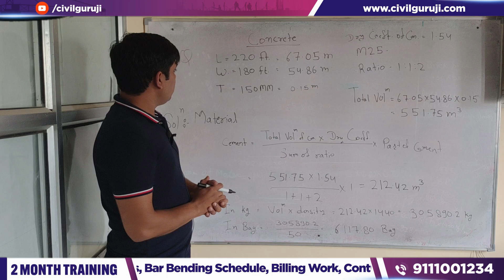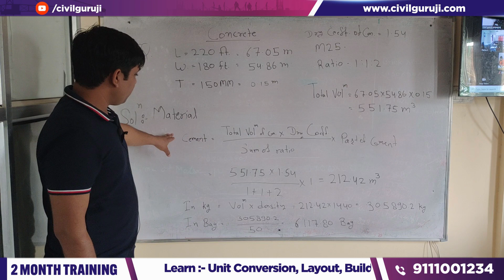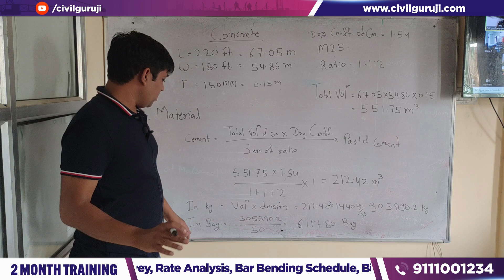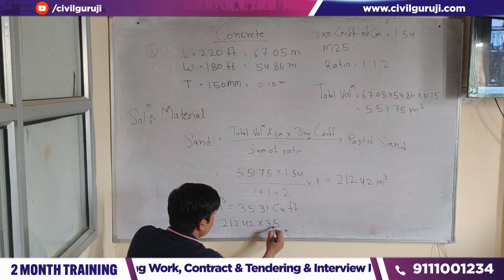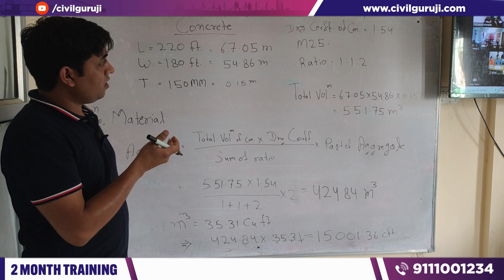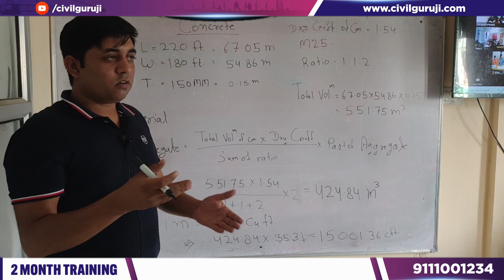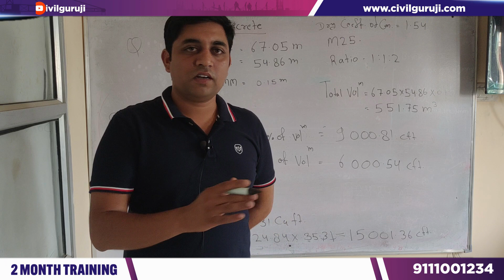Learn how to find Cement , Sand and Aggregate in concrete work ||By civil guruji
In this video Er. Ravi chaudhry ,  Trainee engineer  of Civil Guruji Jaipur branch explain about how to find cement sand aggregate in concrete work|| which is very useful for fresher civil engineers||